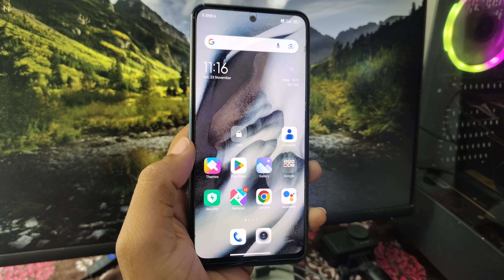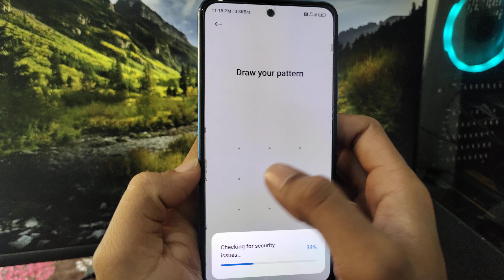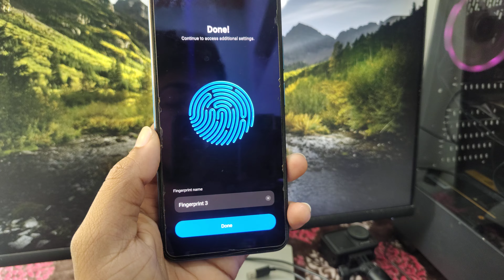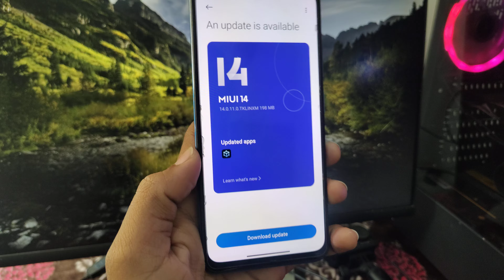realme redmi mobile fingerprint work nahi kar raha, realme mobile fingerprint not working properly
Agar aapka Realme ya Redmi mobile ka fingerprint sensor kaam nahi kar raha hai ya properly kaam nahi kar raha, toh ye video aapke liye hai Is video mein hum discuss karenge fingerprint issue ke possible reasons aur unko fix karne ke easy solutions. Chhoti-chhoti tips aur tricks ke zariye aap apne mobile ka fingerprint sensor theek kar sakte hain.

Topics Covered:

1. Realme aur Redmi fingerprint sensor ke common problems
2. Fingerprint kaam na karne ke reasons
3. Step-by-step solutions to fix fingerprint issues

realme fingerprint not working
redmi fingerprint issue
realme fingerprint problem
fingerprint not working solution
mobile fingerprint fix